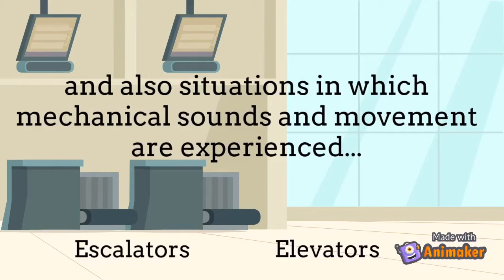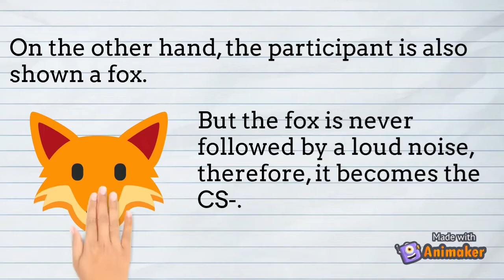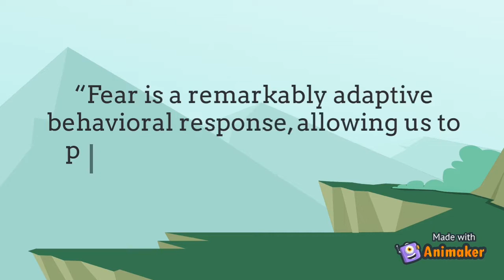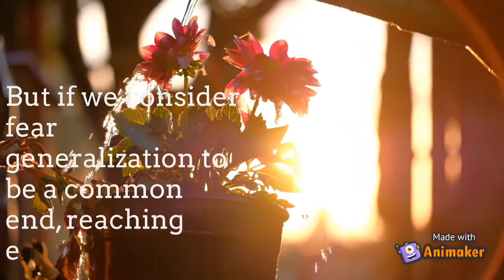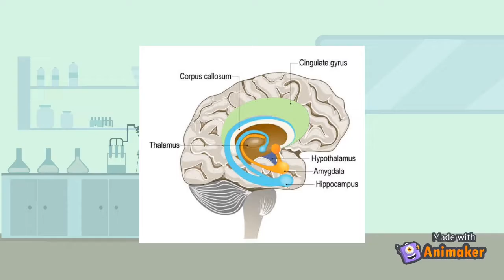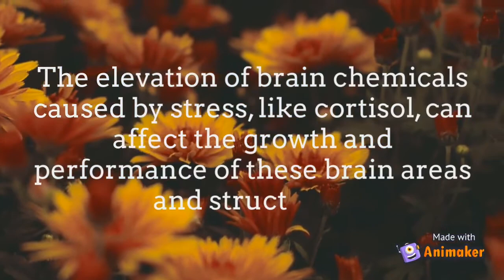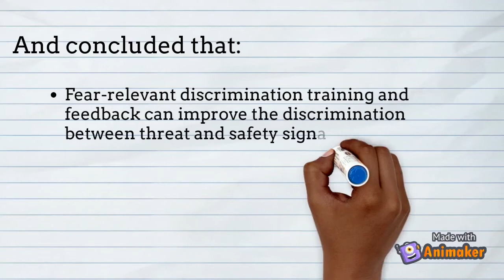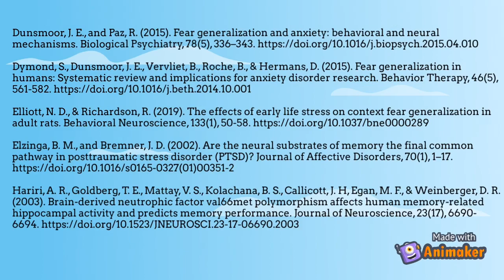Understanding the Pathways of Fear Generalization